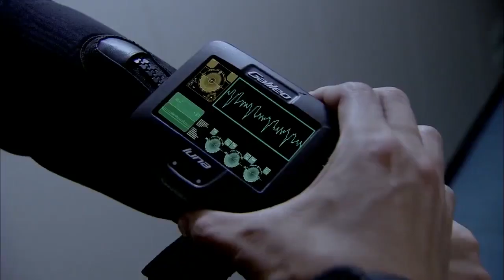海盜劫持商船，中國海軍霸氣出擊，把他們一網打盡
JZYDWZZ